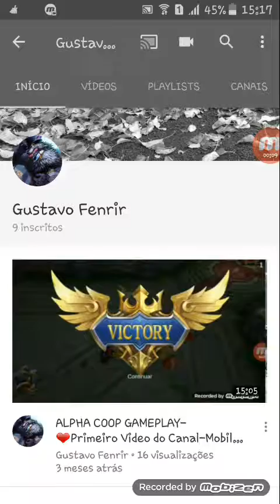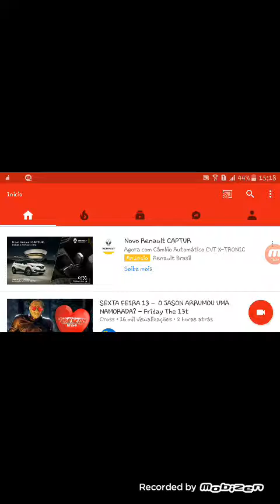💪NOVO PERSONAGEM DO OVERWATCH DOOMFIST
I
N
S
C
R
E
V
A

S
E